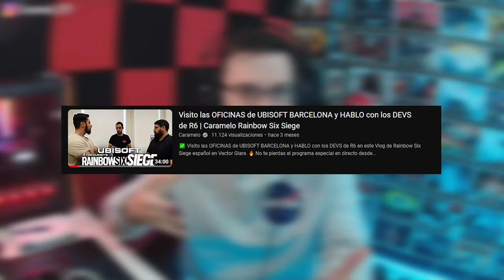Nuevo "REGISTRO" en CAMPO de TIRO | Solar Raid | Caramelo Rainbow Six Siege Gameplay Español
✅ Nuevo "REGISTRO" en CAMPO de TIRO en este Gameplay de Rainbow Six Siege español en Solar Raid.